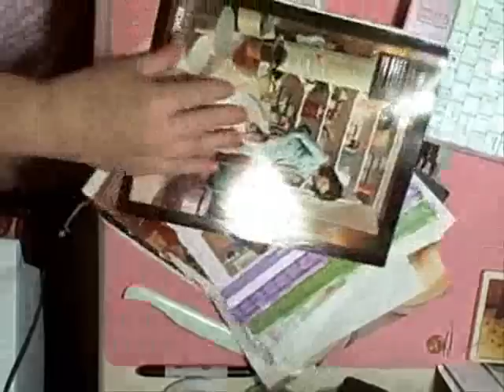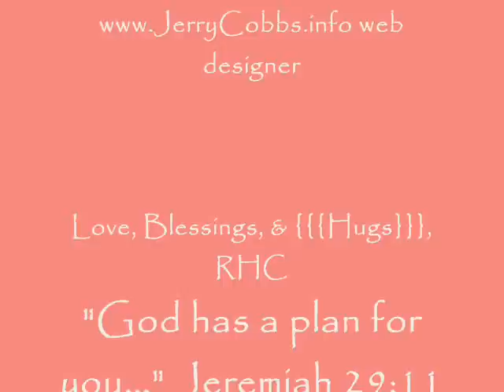Recycling Magazines into a Purse LIVE on USTREAM TODAY!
As I was cleaning my house, I found a large stack of magazines that needed a new home. I sorted through dividing the stack between donating and throw out, however, in the process of feeling a lot of guilt for throwing them away, I came up with some recycling ideas...this is just one of them. Hope to see you on Ustream for Open Studio.